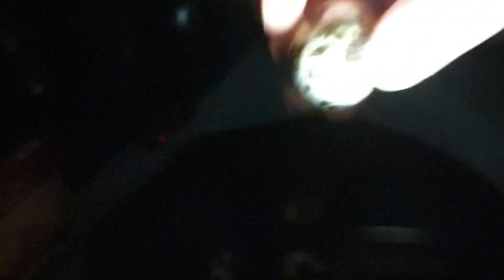☆N°152☆ Romy en folie 🐈‍⬛ [Couleurs cailleteaux; Test n°2; Sortie d'organes caille; Taupe en direct]